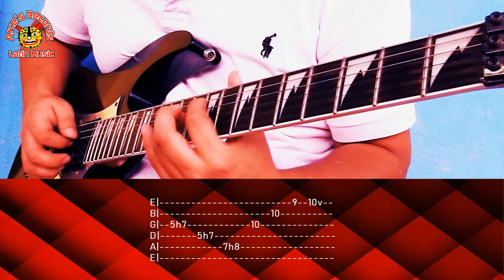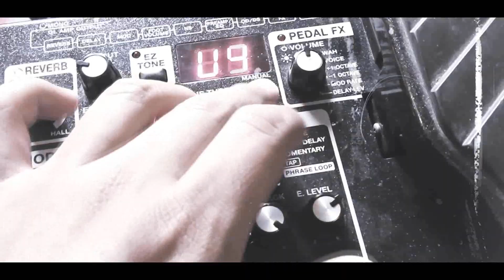Párate A Bailar Tutorial de Guitarra. Arces Récords.2020